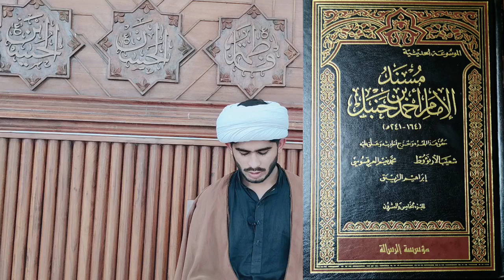Reply to Ali muavia shah on ibn muljim & Shimr by Abbas Mehdavi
Our aim is to defend and propagate the religion of Muhammad and the family of Muhammad. Ali Muawiya Shah spoke against the Shia religion and slandered the Shia to which we have given him a reasoned reply.